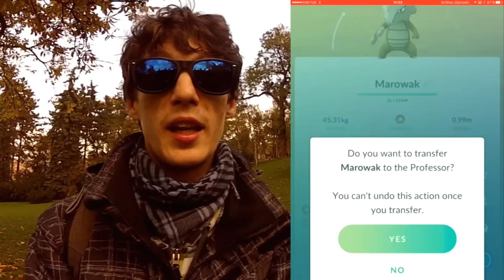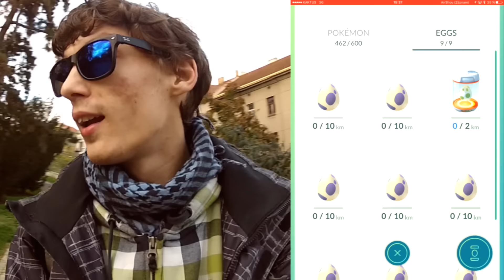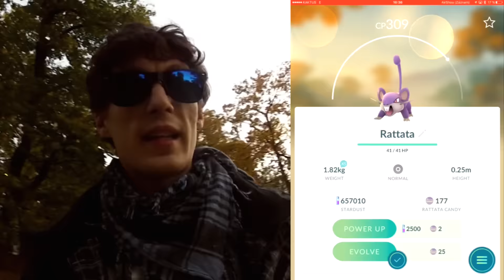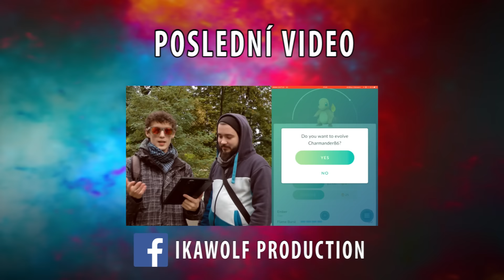#38 IKAWOLF - POKEMON GO - HALLOWEEN EVENT V PLNÉM PROUDU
V dnešním videu se podíváme trochu blíž na HALLOWEEN EVENT. Co jsem všechno stihl udělat a co se ještě stihnout udělat dá. :)
Doufám, že si video užijete a jestli ano, tak budu rád když ho ohodnotíte LIKEm, nebo třeba nějakým komentářem. Všechny komentáře potěší.. :)